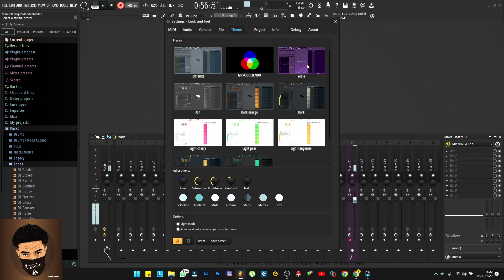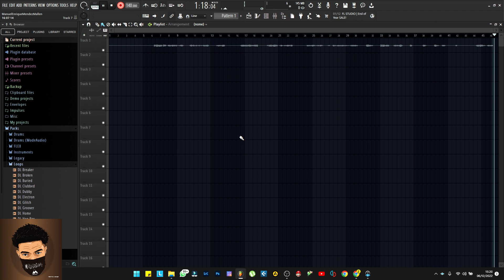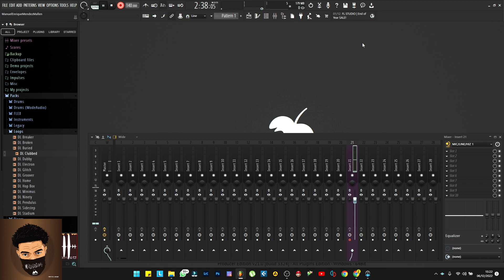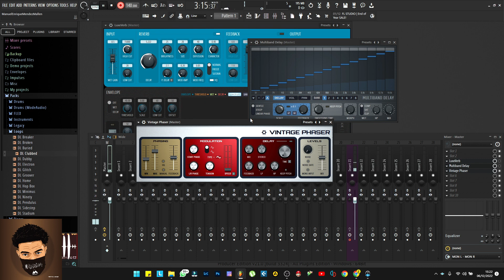FL STUDIO 21 FULL 😍 / OFICIAL FL STUDIO 21 / DESCARGA FL STUDIO 21 CON NUEVOS TEMA | 06.12.2022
Hey!! Si quieres tu musica en las tiendas digitales mas importantes, te recomiendo Distrokid, entra a mi enlace donde te haran un descuento.

FL STUDIO 21 YA DISPONIBLE 😍 / YA SALIO FL STUDIO 21 / DESCARGA FL STUDIO 21 | 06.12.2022

🔊 M Produciendo